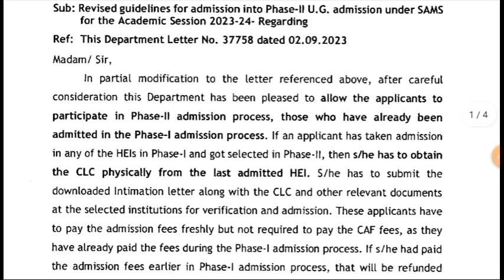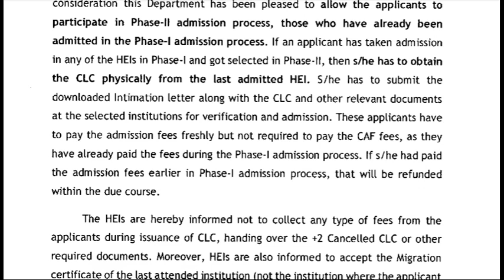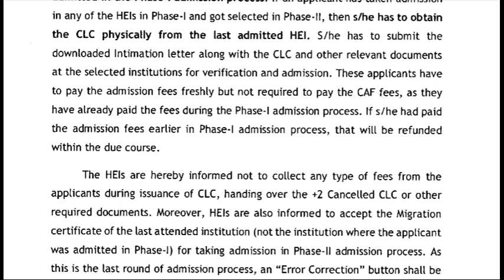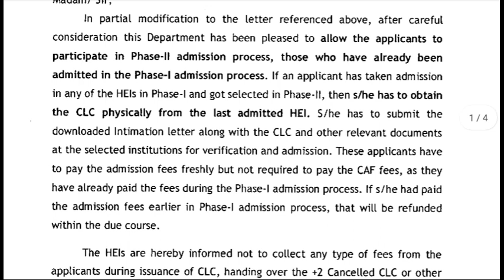+3 Phase-2 Admission Fee Refund Process,Duration,How to Get Refund Amount Differential+3 Odisha 2023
+ 3 degree phase 2 applied students first merit list, those students who are already admitted in Phase 1 how to take admission in phase-2 regarding spot admission